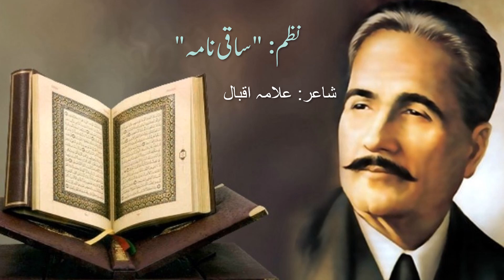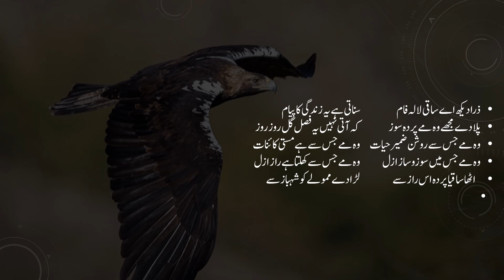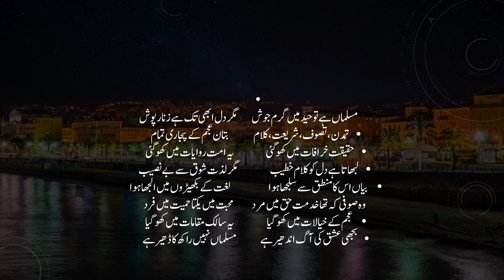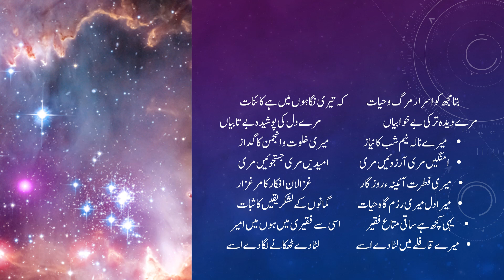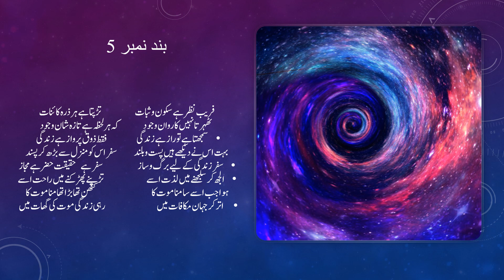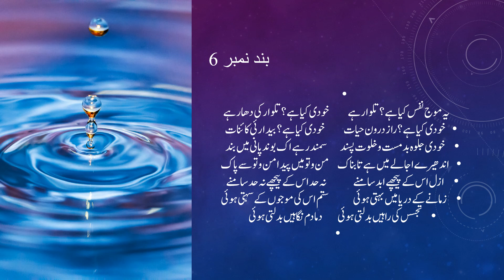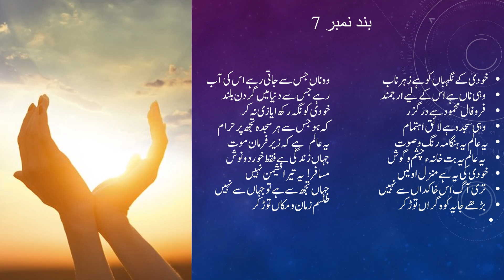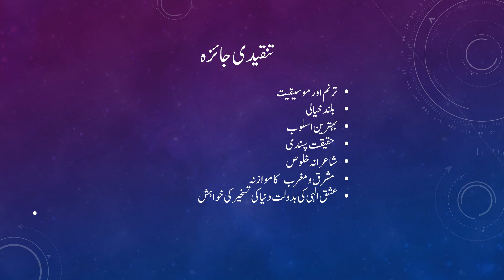ساقی نامہ, saqi nama by allama iqbal matan tahreeh buniyadi nukta aur tjzia , urdu knowledge AKB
ساقی نامہ, saqi nama by allama iqbal matan tahreeh buniyadi nukta aur tjzia ,
In different board exams,it contains many questions

for AKUEB students:
تعلمی حاصلات (SLO)  کے مطابق علم بدیع کی صرف مندرجہ ذیل صنعتیں  اشعار میں بیان کرنی ہیں
حسنِ تعلیل ، صنعت تلمیح، صنعت تضاد، صنعت مبالغہ
the urdu knowledge AKB's videos meet the needs of students who are serious to get good marks in exams
 urdu knowledge AKB